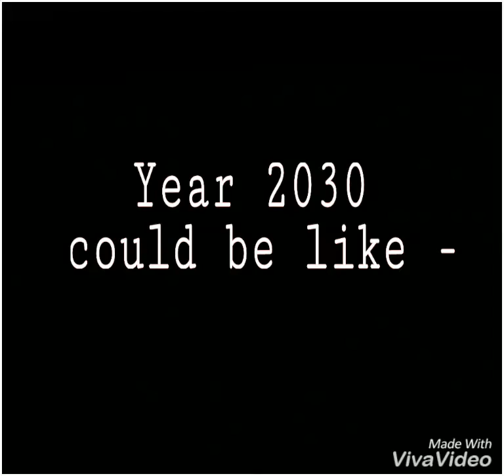Humanity walk - a step | must watch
Casteism to Being Human